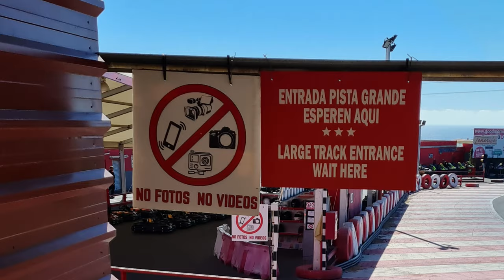Tenerife Karting Club vs Las Americas GP race and LOTS OF FUN!!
Comparing 2 different carting places at Tenerife, Canary Islands. Unfortunately wasn’t able to film the action at Tenerife Karting Club so most fun you can see is from Los Americas.

This channel is about travelling but in a way that your adrenaline is pumping hard so stay in tune and see more action.
FEEL THE THRILL and always THE ONE STEP FURTHER

My bikes:
Norco Aurum 2 (2012) DH bike
NS Bikes Movement 1 (2020) Dirt hard tail

My gear:
Sony A7IV
Sony FE f4 24-105 G OSS
DJI Ronin S
DJI Air2S
DJI Mic
Go Pro 9 - support action camera